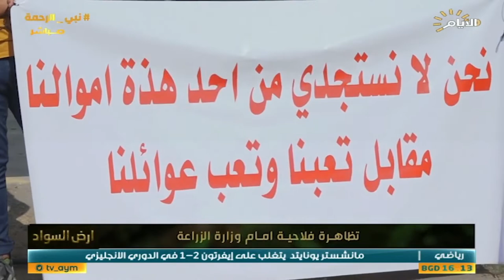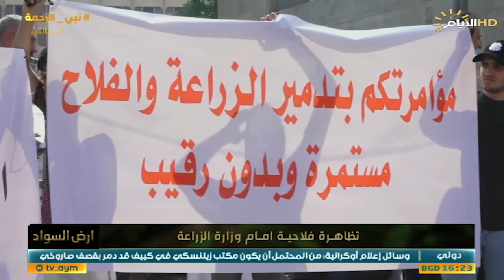برنامج ارض السواد، موسم القمح .. بداية متعثرة وتوقعات خطيرة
الضيف: عضو المكتب التنفيذي لاتحاد الجمعيات الفلاحية ضياء الربيعي